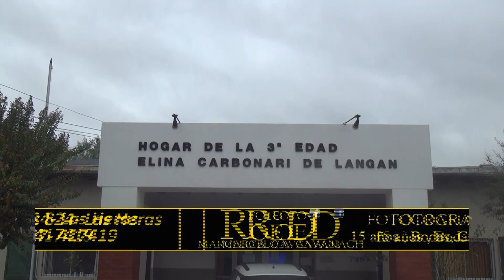Silvia Montenegro 2 Parte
La Presidenta del Hogar de la Tercera Edad nos da algunos detalles de las decisiones que se tomaron para hacer más estrictos los controles en la institución.